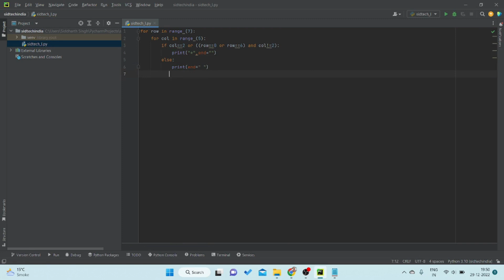Python Pattern Programs - Printing Stars '*' in I Shape | borne - Out Of Here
You will learn in detail how to print the star symbol (*) in the I shape in this Python Pattern Printing Programs video tutorial.

You need to use two for loops in Python to print a star pattern in an I shape. The first for loop is in charge of the rows, while the second for loop is in charge of the columns. The reason we are using if else conditional statements is because we need to print stars in a specific pattern rather than in every row and column, which requires conditions. Here, logical and logical or operators are being used.

If you try to write this code in Python 2 you will receive an error since end cannot be used there and print is not a function in Python 2. To get the same result you must use print as a statement and a comma (,) at the end of the print statement.

In Python 3, you would type print as follows:
print("*',end="")

Python 2 requires that you type print "*",